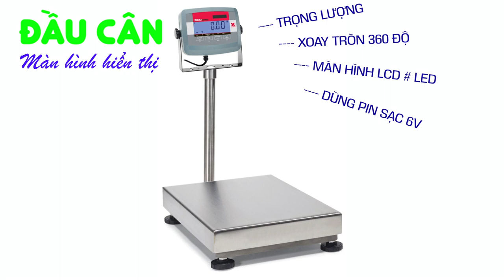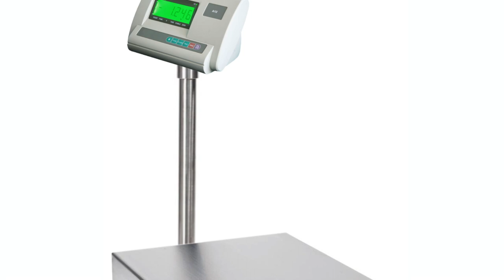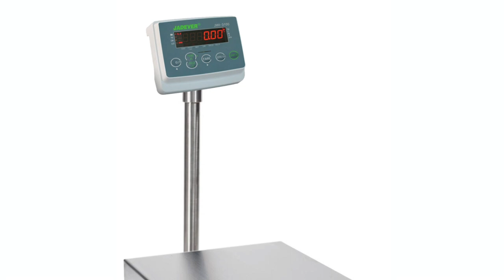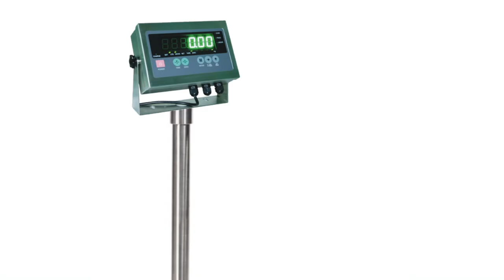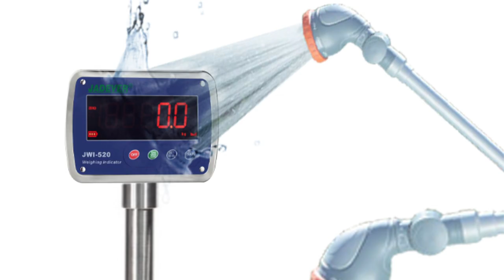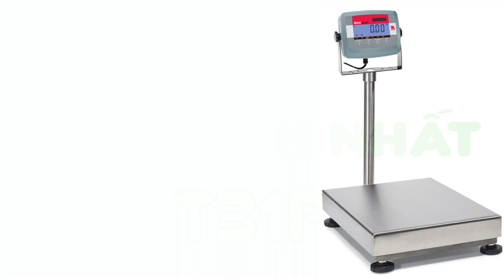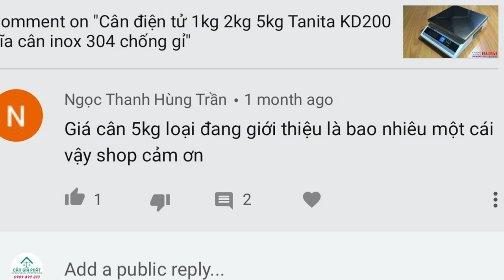Cân điện tử 100kg - TOP 7 CÂN ĐIỆN TỬ 100KG PHỔ BIẾN NHẤT HIỆN NAY - Cân Điện Tử Gia Phát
Hotline mua và sửa cân điện tử  - Call & Zalo - 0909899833
Cân điện tử A12 100kg - giá rẻ nhất
Cân điện tử XK3190-T7E 100kg - màn hình led đỏ lớn nhất
Cân điện tử JWI-3100 100kg - Jadever Đài Loan
Cân điện tử DI-28SS 100kg - Nhật
Cân điện tử T31P 100kg - Ohaus Mỹ
Cân điện tử thuỷ sản JWI-501 100kg
Cân điện tử inox chống nước JWI-502 100kg